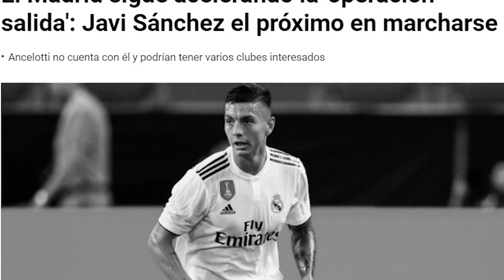El jugador que está próximo a abandonar el club y seguir adelgazando la plantilla